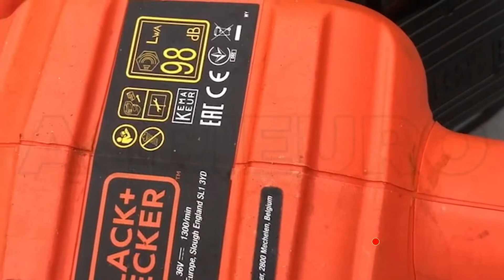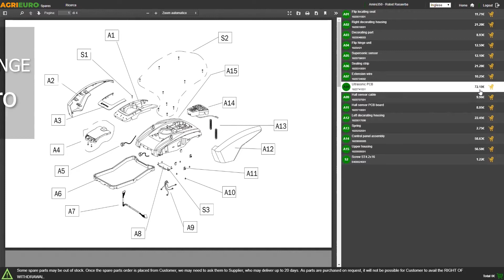Vidéo de fonctionnement du Taille-haie à batterie Black & Decker BCHTS3625L1 par l'un de nos clients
Le taille-haie à batterie Black & Decker à batterie BCHTS3625L1 fait partie de la nouvelle gamme 36 V de Black+Decker, qui est un excellent compromis entre puissance et praticité.

Son moteur électrique de 36 V garantie une puissance constante même en l'absence d'un câble gênant.

La batterie de 2,5 Ah vous permettra d'effectuer de longues sessions d'utilisation sans devoir recharger la batterie.

La lame avec l'innovante pointe SAWBLADE permet de couper aussi les branches plus dures sans effort.

La technologie POWERCOMMAND est la grande nouveauté sur ces taille-haies à batterie. Il suffit d'appuyer sur le bouton pour éliminer les bourrages et couper aussi les branches plus résistantes sans endommager la lame.

Lame robuste en acier trempé, affutée et résistante, grâce à sa longueur de 55 cm et un pas de lame de 22 mm, elle est parfaite pour les haies de moyennes dimensions.

La batterie avec technologie au lithium se décharge lentement pour un produit toujours prêt à l'emploi. Batterie puissante de 36 V.

Confortable et sûr durant l'utilisation grâce au double interrupteur de démarrage pour empêcher des démarrages accidentels.

Aucun risque de couper le câble et pas d'émissions nocives.